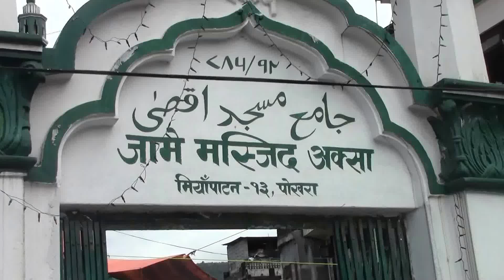Id Programme In Pokhara || Samacharpati